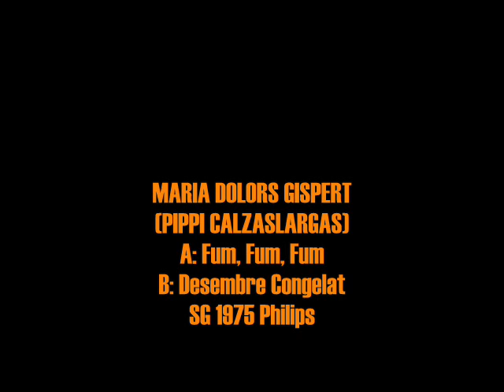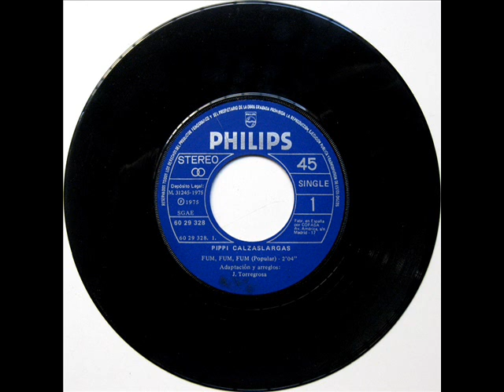Maria Dolors Gispert (Pippi Calzaslargas) - Canta Nadalas - SG 1975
Intèrpret: Maria Dolors Gispert (Pippi Calzaslargas)
Títol: Canta Nadalas
Format: SG 45 RPM
Segell: Philips
Número de Catàleg: 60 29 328
Any: 1975

A: Fum, Fum, Fum [Popular] 0:00
B: Desembre Congelat [Popular] 2:03